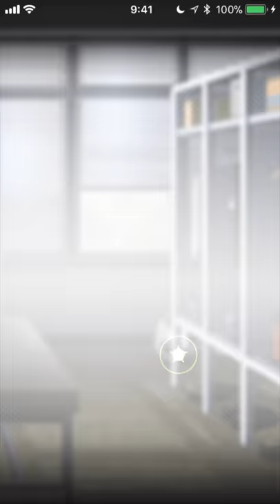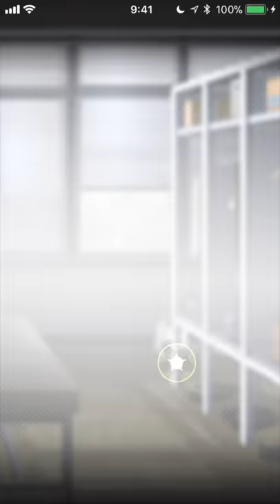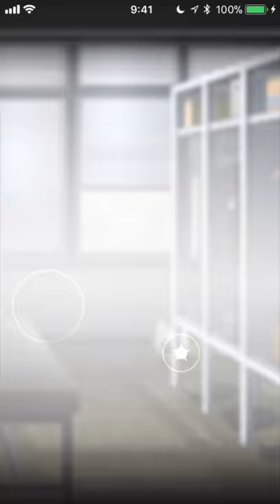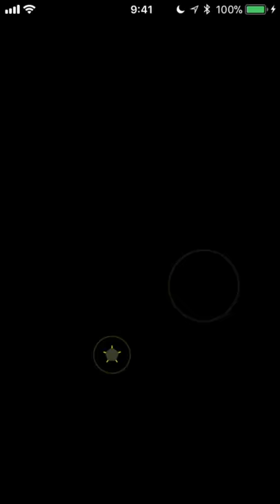パワサカ No 315 北野&碧久保&神谷、強コンボ二つで挑む新生聖ライカー！べた実況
パワサカ、聖ライカー学園パワーアップサクセス！
北野&碧久保&神谷のコンボデッキ